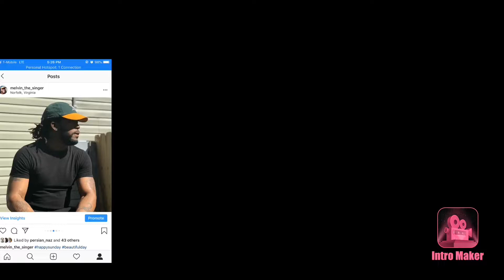RAMO - BLUE MAGIC (OFFICIAL VIDEO) | Reaction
RAMO - BLUE MAGIC (OFFICIAL VIDEO)